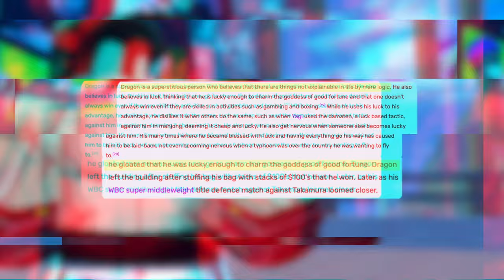NEW DRAGON STYLE COMING TO UBG...? | UNTITLED BOXING GAME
me when clickbait (?)